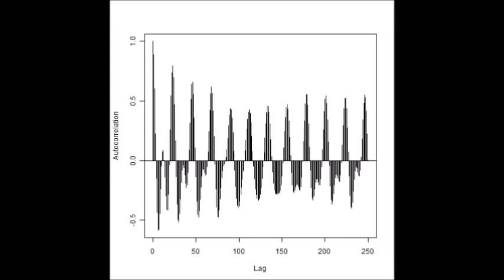超音波テスター（音圧解析） Ultrasonic tester （Slideshow）